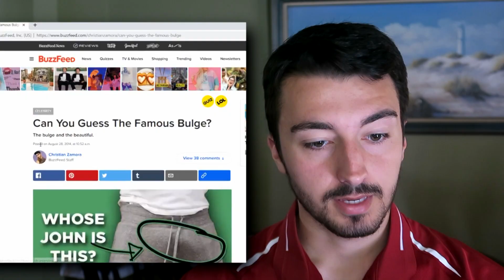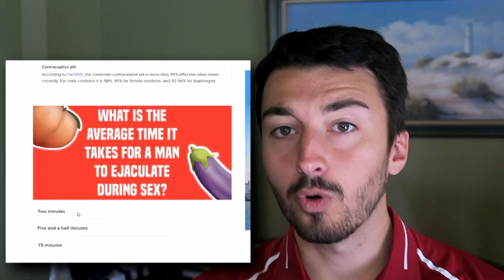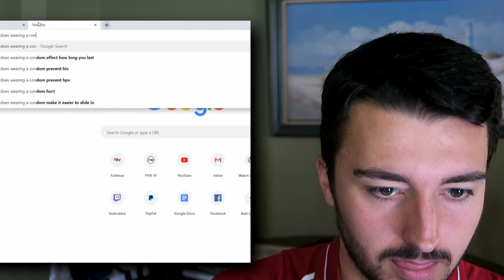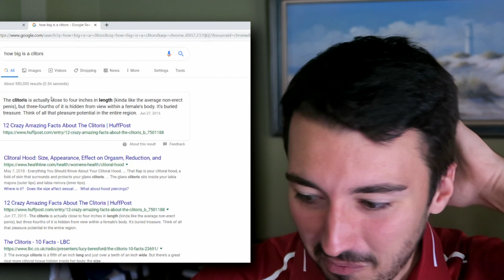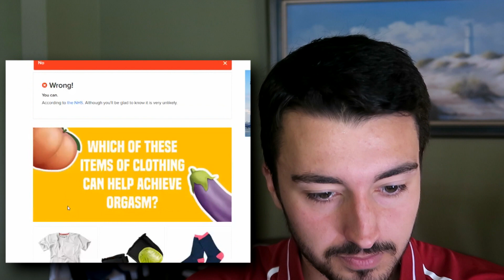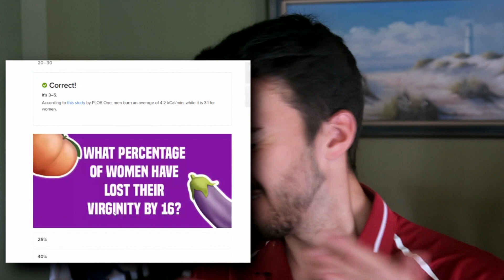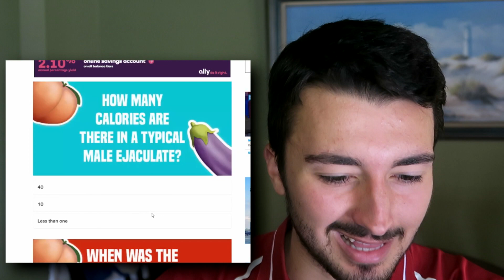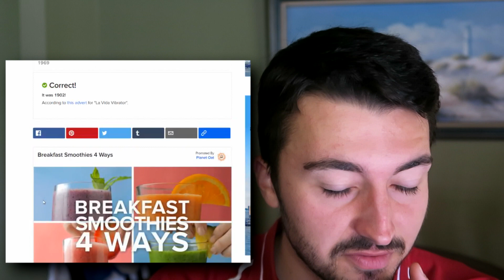Testing My Sex IQ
Welcome back to yet another hot popping video and today boys I am taking a hot popping Buzzfeed quiz. Today's quiz, what is my sex IQ?